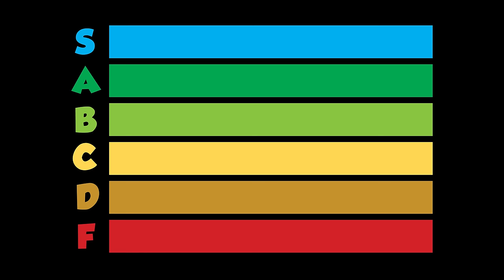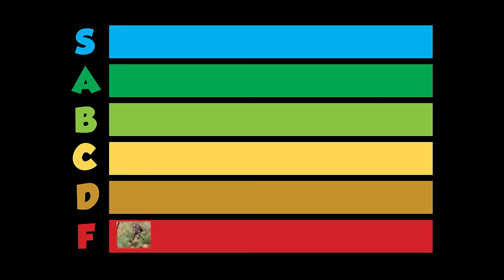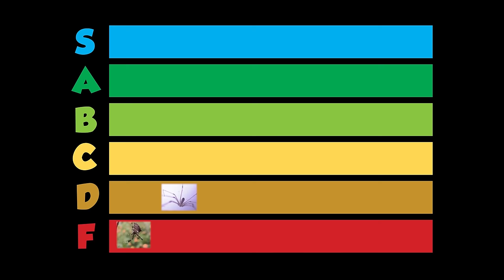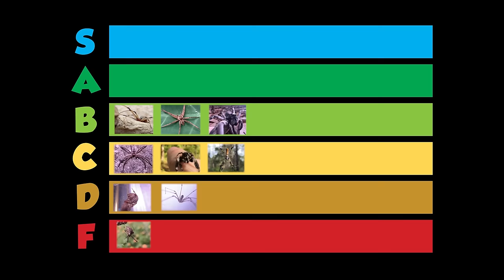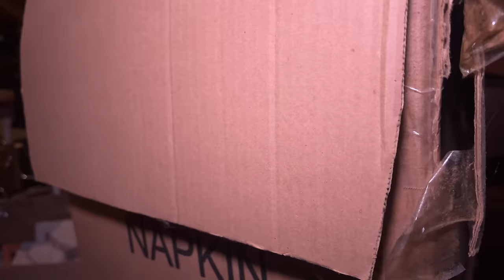The Worst Spider Bites in the US Ranked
What's the worst spider bite in the US? And the least serious? Ever wondered how the spiders in YOUR backyard ranked up? In this video, we'll see how all of the common and most venomous spiders rank up in a complete US spider bite tier list!

1. Staple - These are the lowest tier creatures. They are the most common species in a given habitat, and while they're not boring, they're really only exciting when you're exploring a new habitat and you haven't seen them before. Not something to write home about.
2. Neat - These are a step up from Staple. They don't make your entire day, but they are worth taking a closer look at when found. Definitely can be exciting to have a productive day finding many Neat species.
3. Wild - These are exciting to find. Whether they have interesting defensive features that offer a nice challenge in the field, are particularly cool looking, or maybe a little bit rare, Wild species aren't necessarily the MOST memorable of encounters, but they definitely make your day when you see them. An adventure featuring many Wild species will truly be memorable.
4. Gem - These are special. Usually involving extremely interesting biology and significant rarity, Gem species are animals that you really do not see every day. These species can make your whole adventure, and will be very memorable.